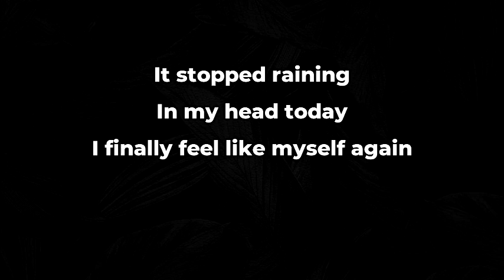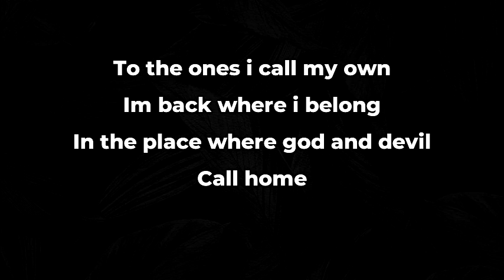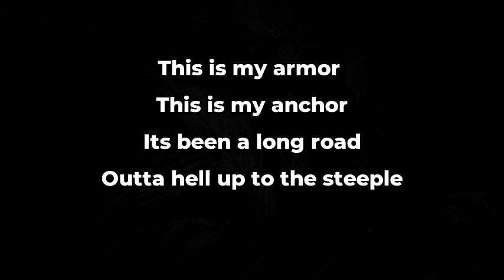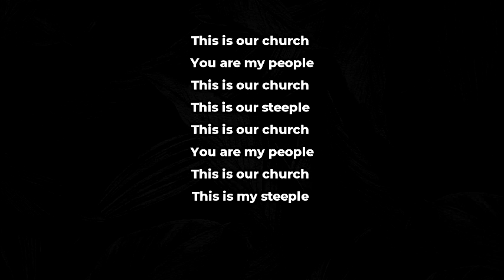Halestorm - The Steeple Lyrics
Lyrics

It stopped raining
In my head today
I finally feel like myself again
Redemption’s here at last
Back where it all began
In the place where god and the devil
Shake hands

This is my kingdom
This is my cathedral
This is my castle
These are my people
This is my armor
This is my anchor
It’s been a long road
Outta hell up to the steeple
For this is my church
And these are my people

A choir’s singing
In my heart today
(whoa)
Like a thousand angels
Breaking the silent parade
To the ones i call my own
I’m back where i belong
In the place where god and devil
Call home

This is our church
You are my people
This is our steeple
This is my steeple
This is my church